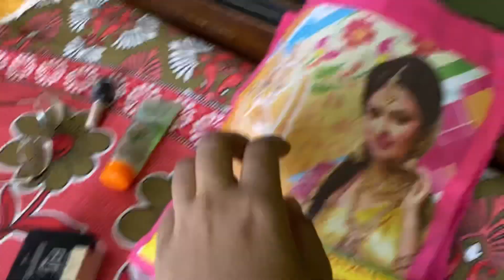Weekend Get Together সাথে @VlogSquare ❤❤